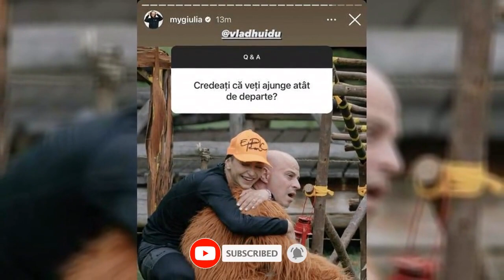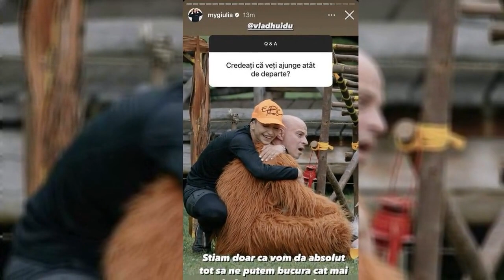„Știam că vom da absolut tot…”. Giulia Anghelescu, despre parcursul ei și al soțului ei, Vlad...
Giulia Anghelescu a vorbit despre parcursul ei și al soțului ei, Vlad Huidu, la America Express, pe Drumul Soarelui. Concurenta emisiunii de la Antena 1 a făcut mărturisiri despre competiție. Iată ce a postat vedeta pe rețelele de socializare!